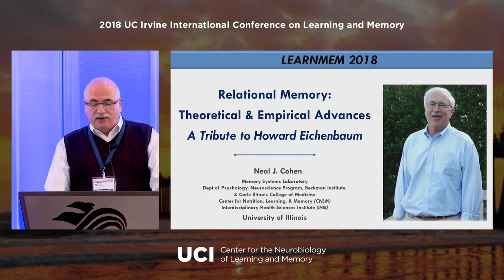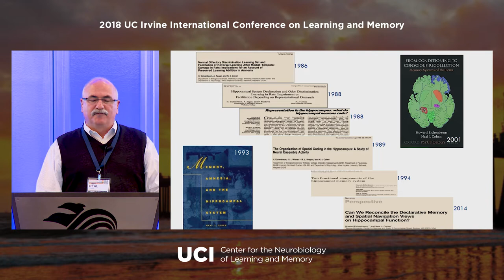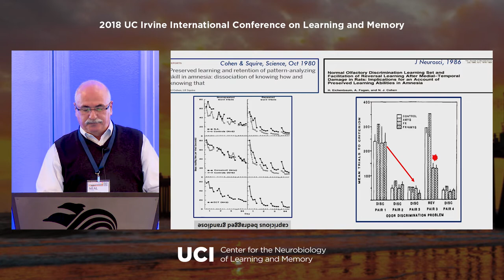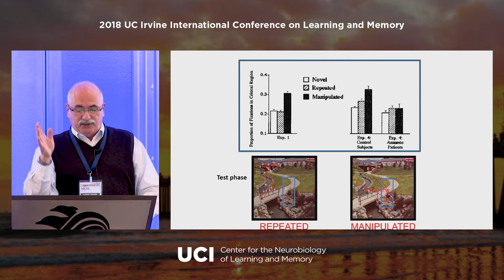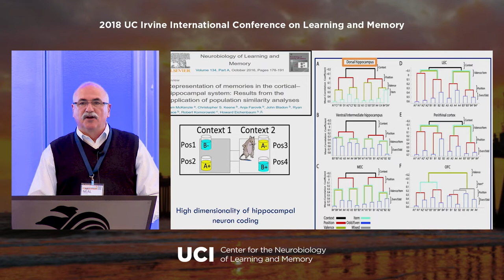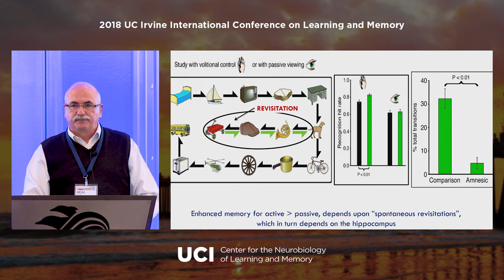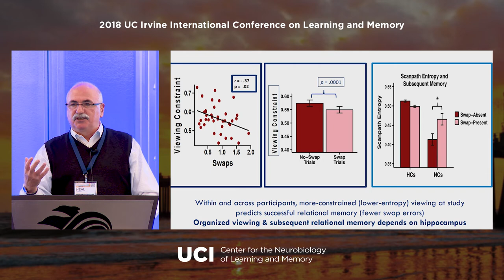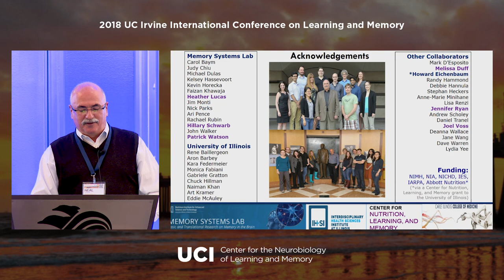A Tribute to Howard Eichenbaum | Neal Cohen, Ph.D. | LEARNMEM2018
Neal Cohen, Ph.D. is Professor of Psychology at the University of Illinois, Urbana-Champaign. Professor Cohen delivered the Howard Eichenbaum Memorial Lecture at LEARNMEM2018. A lifelong friend and colleague of the late Professor Eichenbaum, Professor Cohen spoke of their early times together, their intertwined careers, and their contributions to our understanding of episodic memory. Of course, he also introduced the audience to their travel traditions including the Steakhouses of America tour.

Introduction by Jennifer Ryan, Ph.D. - University of Toronto

Lecture presented at the 2018 International Conference on Learning and Memory (LEARNMEM2018)

More information about the Center for the Neurobiology of Learning and Memory